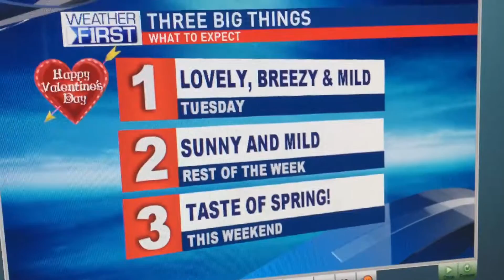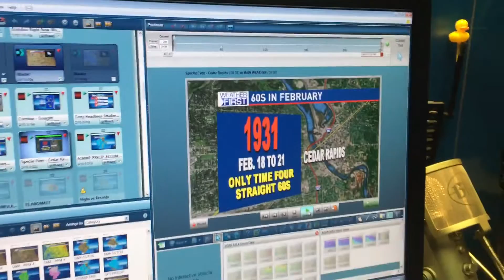Monday Night Update